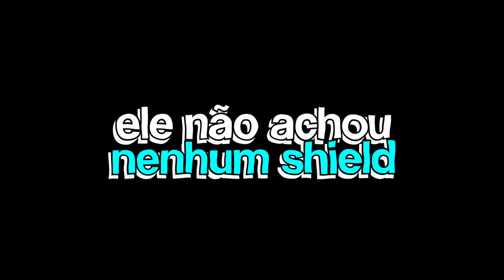ME DESAFIARAM E EU ACABEI COM O LOBBY DA RANKED!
Seja bem-vindo(a) ao meu canal, o StoompayM!

Faço LIVES diárias jogando lá na plataforma roxinha às 21h.

Quer me apoiar na loja de itens? Use o meu Código de Apoiador [ stoompay ]

💫 Certifique-se de se inscrever e ativar o sino de notificações para não perder nenhum conteúdo incrível.

Estou dando o meu melhor, dedicando-me e esforçando-me ao máximo para garantir que o conteúdo do canal seja excelente. Sua confiança é a minha motivação!